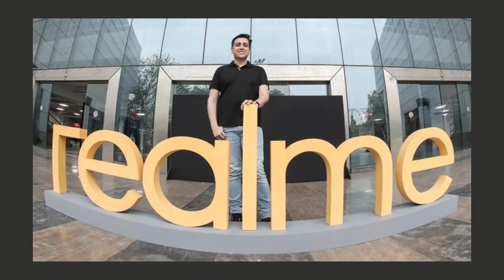Realme GT Neo 3T Launch ⚡ E4 AMOLED, 120Hz Display, Big Fast Battery🔥🔥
Realme GT Neo 3T is likely to have similarities to the global variant. The model launched runs on Android 12-based Realme UI 3.0 and features a 6.62-inch E4 AMOLED display with a 120Hz refresh rate. It is powered by an octa-core Qualcomm Snapdragon 870 SoC, along with Adreno 650 GPU and 8GB RAM as standard. The triple rear camera setup in the Realme GT Neo 3T includes a 64-megapixel primary sensor, an 8-megapixel ultra-wide shooter, and a 2-megapixel macro camera. It has a 16-megapixel selfie camera at the front and offers up to 256GB of onboard storage. It has a 5,000mAh battery with 80W fast charging support.

When is Realme GT Neo 3T launching in India?
What is Realme GT Neo 3T price in India?
What are Realme GT Neo 3T specifications?

Watch the video till the end and share your thoughts in Comment Section.

✅✅TOP 5 Best Bluetooth Speakers under 5000 in 2022 || Best Speakers under 5000 Rs in INDIA :⚡